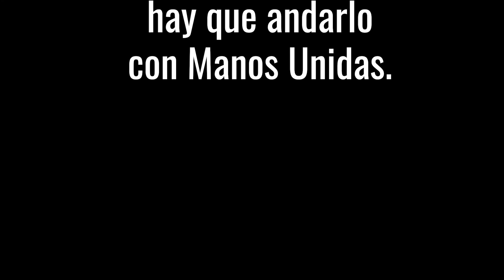La importancia de los exámenes y el rastreo del coronavirus